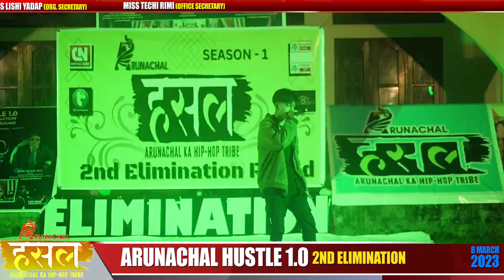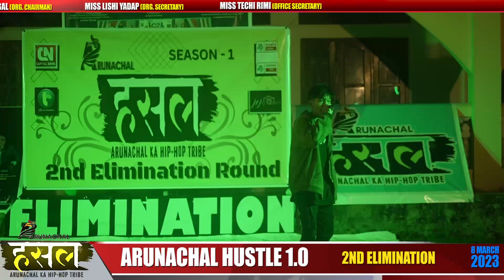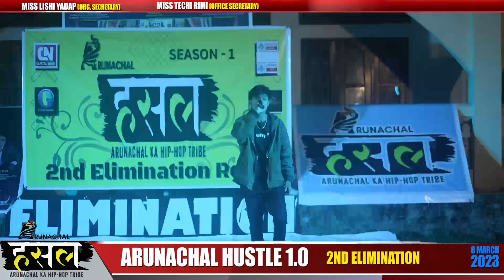Madang Paffa (LK Bro Vibes) | Qualified for Semi Finale - Rap Battle Round | Arunachal Hustle 1.0